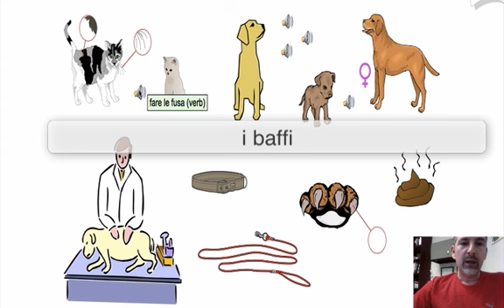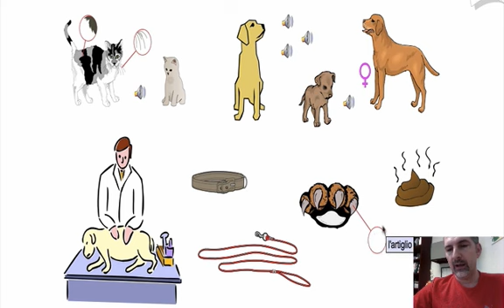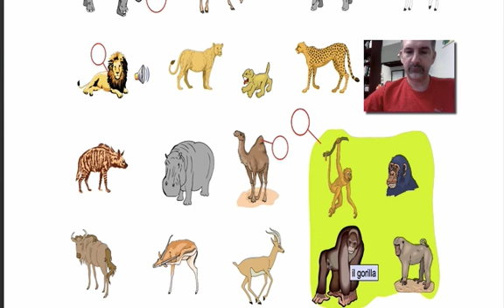Lezione 19 - Vocabolario animali domestici e selvaggi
Curso basico de italiano